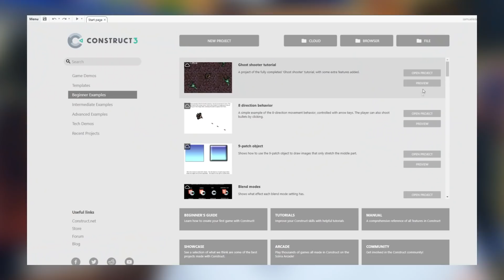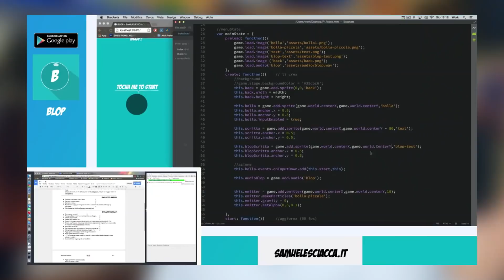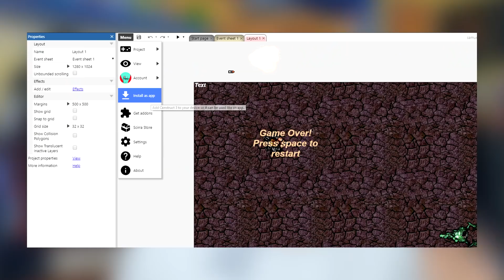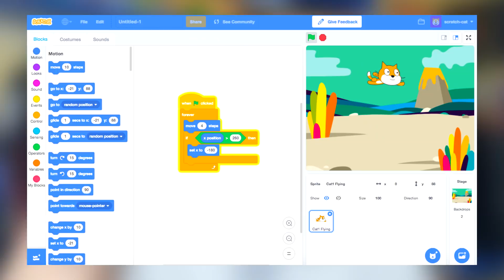Creare Videogiochi da uno SMARTPHONE? 📱🎮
E' possibile creare videogiochi con un cellulare? La risposta è si!

Construct 3 è uno dei migliori programmi per iniziare a creare videogiochi.

Vi basta infatti andare semplicemente sul sito per iniziare a creare videogiochi direttamente dal vostro browser, dispositivo mobile o desktop che sia.

Iniziare a creare videogiochi è semplice e con i miei video giornalieri vi dimostro quanto sia effettivamente facile crearne uno.

Con Construct 3 si possono quindi realizzare videogiochi anche da un semplice smartphone, anche se come dico in video, potrebbe risultare molto scomodo dato le dimensioni ristrette dello schermo.

Construct è veramente molto semplice da capire, infatti per realizzare videogiochi non bisogna scrivere nessuna linea di codice, ma blocchi che permettono a chiunque di capire la logica che c'è dietro lo sviluppo di un videogioco

Vuoi far parte di una community di Sviluppatori ma sopratutto videogiocatori?! Allora entra sul nostro canale Discord